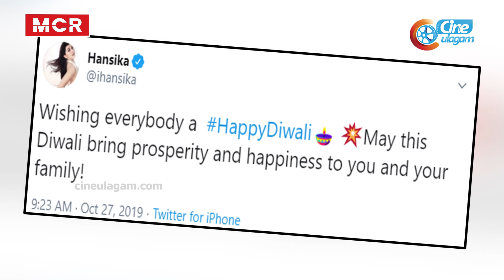Exclusive Video: Celebrities Diwali Wishes To Fans | Actors and Actress Diwali Wishes | Cineulagam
Exclusive Video: Celebrities Diwali Wishes To Fans | Actors and Actress Diwali Wishes on Cineulagam